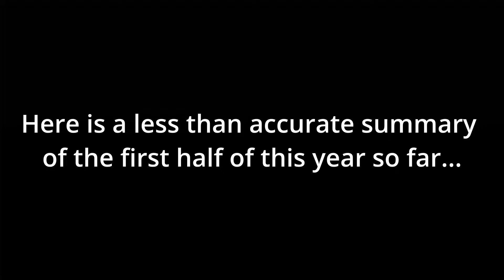MLB 9 Innings 24 - MY SECRET TO GETTING TEAM SIGNATURES!!!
John 3:16-18
For God so loved the world that He gave His only begotten Son, that whoever believes in Him should not perish but have everlasting life. For God did not send His Son into the world to condemn the world, but that the world through Him might be saved. He who believes in Him is not condemned; but he who does not believe is condemned already, because he has not believed in the name of the only begotten Son of God.

If you love baseball or MLB 9 Innings, don't forget to check out other 9 innings YouTubers! Links to their channels are below! FEEL THE HEAT

Come hang out with the community in my MLB 9 Innings Discord Server!